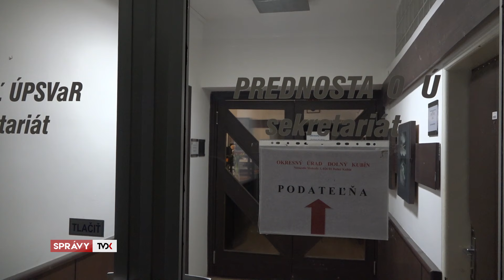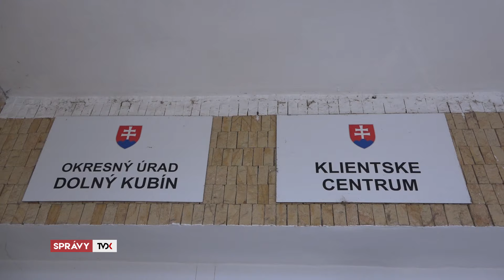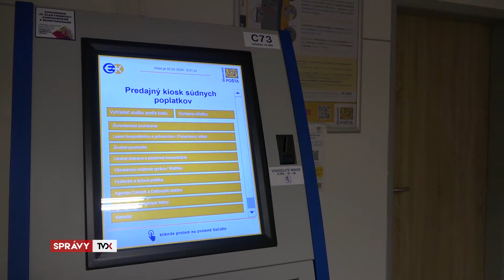Novým prednostom okresného úradu je Anton Vraňák